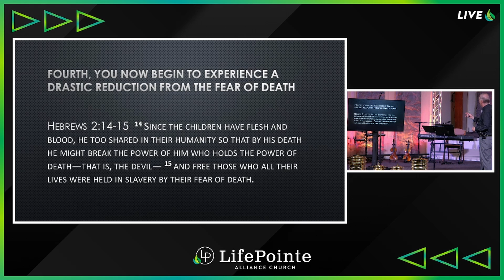No More Fear Of Death | The Personal Impact of Being Born Again | Pastor Joseph Toomey